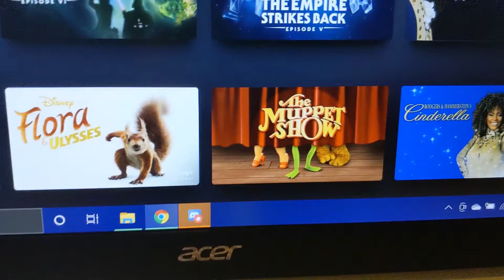The Muppet Show is Available on Disney+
Muppet Show more like the epic show am i right guys hahahhaha
(Day 45/100)